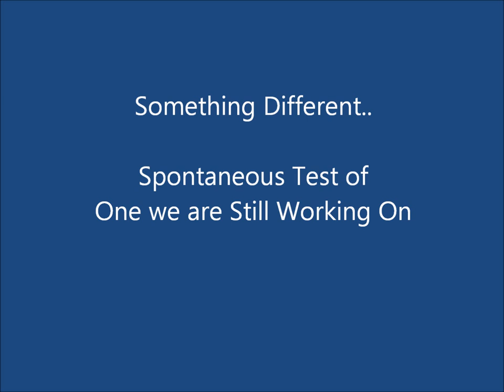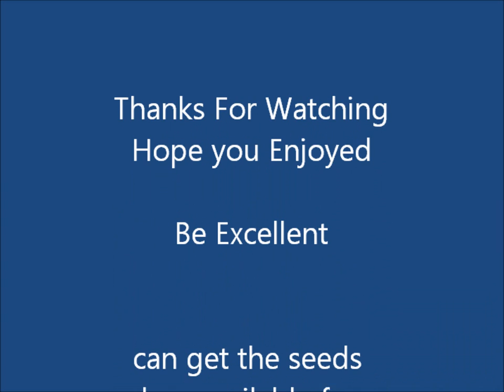Purple Bhut (Blotchy Red) Chilli Test,, A Work in Progress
Was in Yard with Charlotte and saw the Purple Bhuts working on had a heap of Ripe Pods, Sooooo "hey let's see what like" so thought do a On the Spot test in Yard

Working on these "Purple Bhuts" as we do for Years with some Plants to get right, these when originally grew were mainly Roundish with only 1 bhutish shaped plant from many, now after a few seasons , get more Bhut shaped than Round, so few More Years and should get more Stable..

These Plants get to around 40-50 cm and Bushy, get a heap of bhutish shaped pods 6-7 cm long and 3 cm or so wide,, the pods start off a Light Green but after a lil bit they go a deep Purple, weird as they seem to go purple where they are hit by the sun and underneath is green but after a while hey seem get sun and most go the Purple, thenn After a little while Longer they turn Red and a lot get a blotchy Black look that does look Devilish.. in the End, Turn a Bright Red...

Will grow again from these and see How next Lot go, then the lot after that until get All bhutish shaped...

What Are They Like ?
How Hot Are They ?

Crisp and Crunchy, Sweet and Fruity with a light naga flavour but not that bitter taste you get from Naga's.. was Really Nice actually and Charlotte Loves it, ill agree and there was still a sweet flavour coming through even though Burning,, Excellent

Heat seems to be concentrated more at the seed end of the pod and hits pretty quick once get into it, the back of the throat was caning as was top palate, built and built till was just at that stage of having a hot coal shoved in,, the tongue caught up as did rest of the mouth and my Bottom lip Swoll up.. Burn Went for Ages and was still going after the break and 20 min later could still feell a tingle, so they have a bit of a Whack which is a bit surprising after being told by a fair few people ""they arent that Hot""  These Are

will grow them for a While and do another Test Once get them more Stable to see if still have the Same Whack before getting them out

Be Excellent

neil & Charlotte